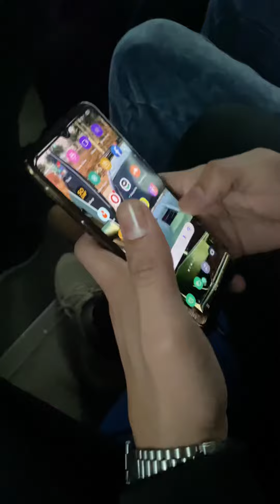INSISTING FRIEND FOR TREAT BECAUSE HIS FAV TEAM WON THE MATCH🤣😉